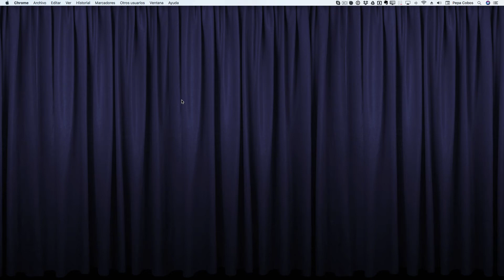239.- Videoconferencia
Esta semana te voy a hablar sobre tres programas que puedes usar en tu Mac para realizar videoconferencias.

Se trata de Face Time, Skype y Zoom, siendo esta última herramienta la que voy a tratar más en profundidad ya que es la que mejores resultados me está dando últimamente.

Al ser un capítulo premium lo que vas a ver a continuación es tan sólo un trailer. Para acceder a este y muchos otros más puedes probar GRATIS “Mac para Todos” durante dos días pinchando